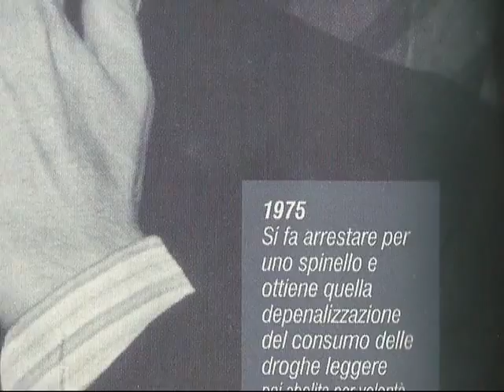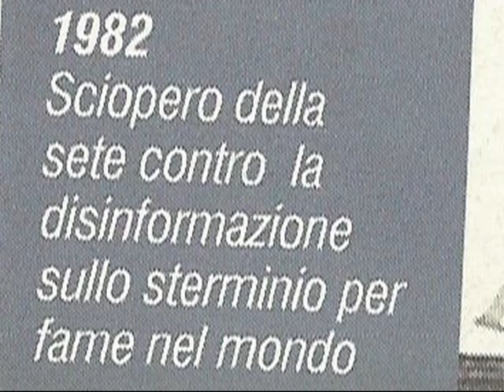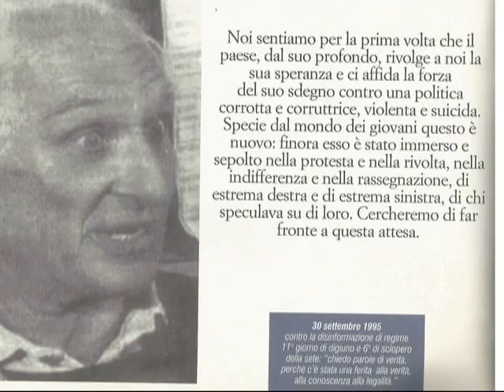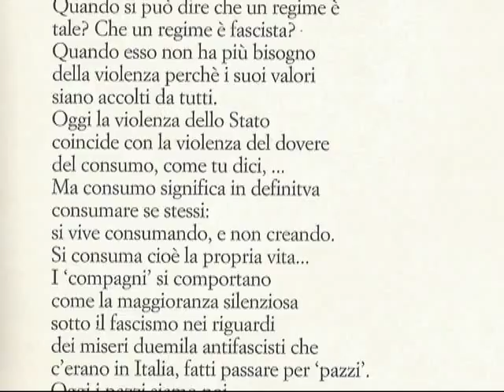MILLEMARCHI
E' questa una breve presentazione di un piccolo libro contenente fotografie e testi che raccontano la vicenda politica di Marco Pannella tra la metà degli gli anni '70  e gli anni 80'.
Le mille iniziative, le mille proposte le mille battaglie di Marco Pannella sono ripercorse  nella sequenza narrativa proposta dai documenti fotografici, così come e' testimoniata la forza di attrazione che quelle battaglie hanno avuto e la forza rivoluzionante ricercata sempre col dialogo.
Mille proposte, mille inziative, mille battaglie ...  MILLEMARCHI

"Millemarchi" - Movimento dei Club Pannella-riformatori. campagna di autofinanziamento "venti referendum contro il regime". A cura di Angiolo Bandinelli, Aurelio Candido, Maurizio Turco. Edizioni Radicali, 1995.

Si ringrazia Franco Giacomelli